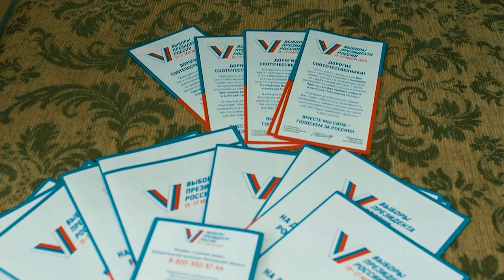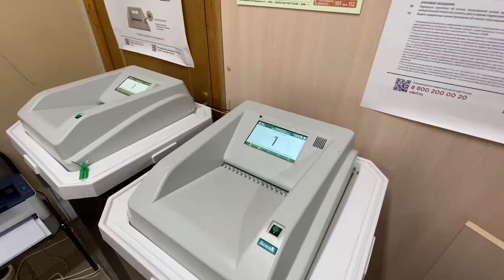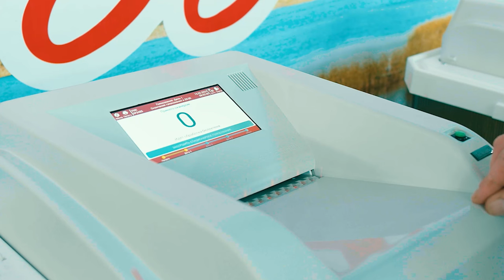Началось голосование за кандидатов на выборах Президента Российской Федерации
15 марта в 8 часов утра на территории округа открыли свои двери 125 избирательных участков